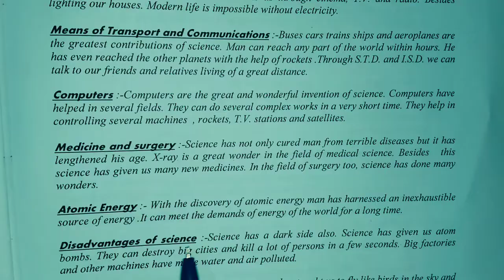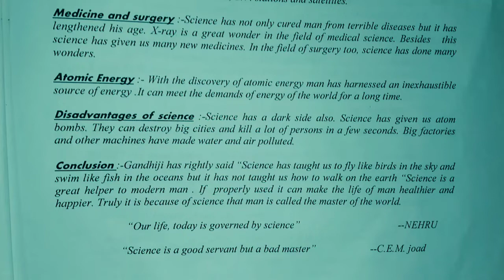Wonder Of Science (essay) Class 9th 10th 11th 12th /essay wonder of science